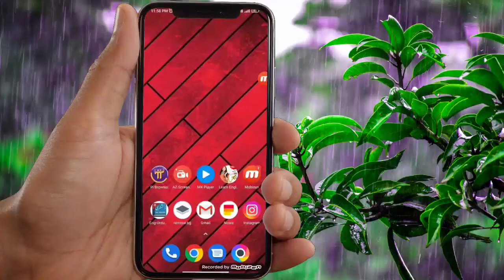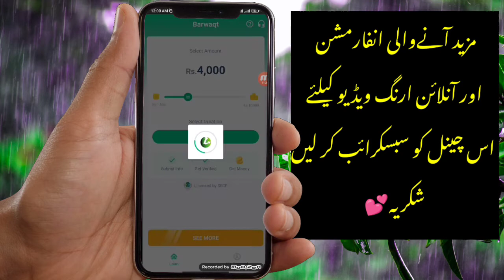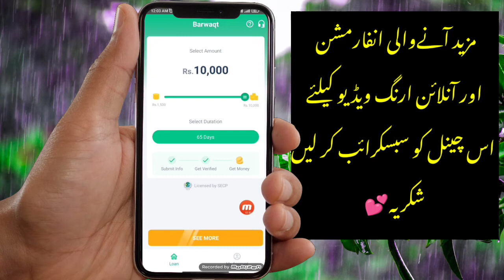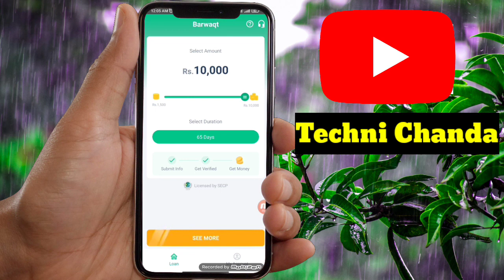Barwaqt Loan App Real or Fake| Barwaqt Loan Halal Hai Ya Haram| Barwaqt Se Loan Chayee Ya Nhi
Techni Chanda
What is Barwaqt app
What is Barwaqt Loan app
Barwaqt Loan app information
Barwaqt Loan app real hai ya fake
Barwaqt Loan
Barwaqt
Loan